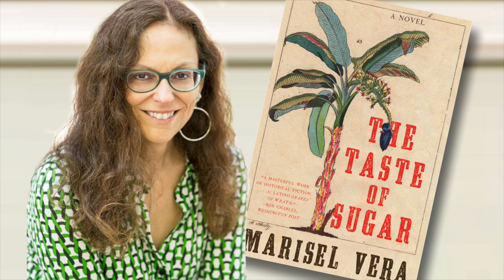Art Works Podcast: Marisel Vera talks about 19th century Puerto Rico in her novel The Taste of Sugar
With her second novel “The Taste of Sugar,”  Marisel Vera has created an epic tale with an intimate heart. Her two protagonists Valentina and Vicente are small coffee farmers in late 19th century Puerto Rico whose lives had been shaped by Spanish colonialism. Then in 1898, Puerto Rico was invaded by the United States which assumed control of the island, devaluing the peso and levying property taxes. This was followed in 1899 by the devastating hurricane San Ciriaco which left thousands dead and a quarter of a million people without food and shelter.  Losing their farm to these “twin catastrophes,” Vicente and Valentina join 5,000 other Puerto Ricans on an arduous journey to Hawaii to work on the sugar plantations. Lured by the promise of good wages in exchange for hard work, they find themselves instead captive laborers in a strange land.  It is a powerful and moving story, deserving of all its considerable praise. But while this is a saga, it’s also a close look at family: we see this young couple grow and mature-- seizing whatever agency they can in the face of hardship. In this podcast, Vera talks about her need to write a book that explored the history of Puerto Rico—a history most people don’t know—her determination to get that history right, and the deep impact of colonization on the island. She also discusses her own struggle to find herself in books when she was growing up in Chicago, her sense that she was always living in two worlds, in two languages, and how writing helps her to bring these together and create something new.

Photo courtesy of Wes Carrasquillo